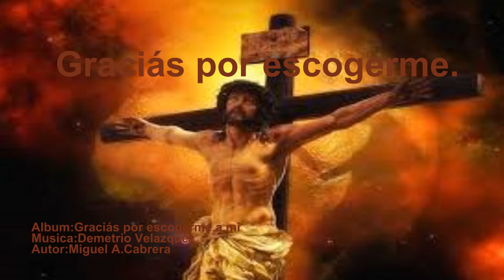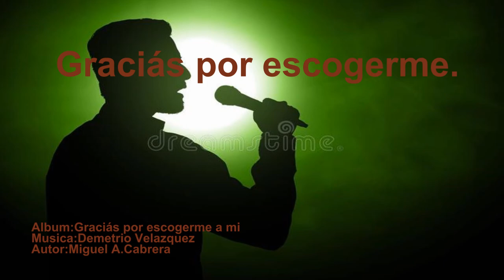GRACIAS POR ESCOGERME:Demetrio Velazquez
Autor:Miguel A.Cabrera